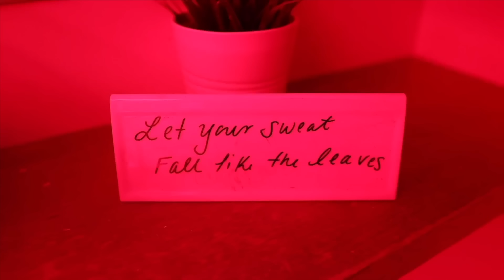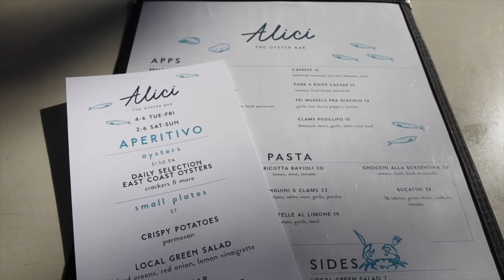VLOGTOBER | Spend The Day With Me… Lunch Date & Sauna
Products mentioned ✨
Leopard pants
Cowgirl boots
H&M jacket with scarf
Amazon book
ASOS denim jeans
Face mask
Amazon pajamas
Leopard Heels
Face mask
Longchamp bags
Prada paradox

Prayer book Prayer: The 100 Most Powerful Morning Prayers Every Christian Needs to Know

Wakanda braiding shop
2047 Metropolitan PKWY Atlanta, Georgia

ASOS ITEMS
Red heels

Sephora products

MATCHA ESSENTIALS